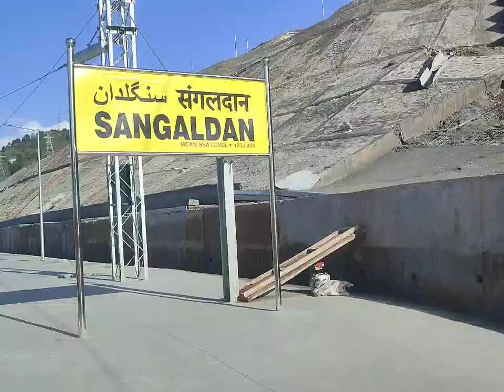Biggest update Train time table change sangaldan to baramula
Hard60DayChallenge​ | Dive Into Extra Training By CivilGuruji​! civil_ki_baat​ FireflyDesign​ CivilEngineeringTutorial​ DesignSoftware​

update usbrl project tunnel bridge track northen railway station bulding raod etc

Instragram link
👇👇👇👇👇👇Biggest update usbrl project northen railway station snow fall vlog vloger construction tech 🚋🚋🚋

Enjoy our new vedio every day any time guys